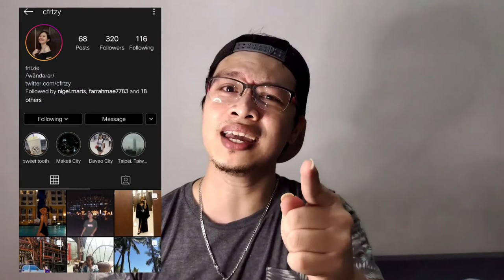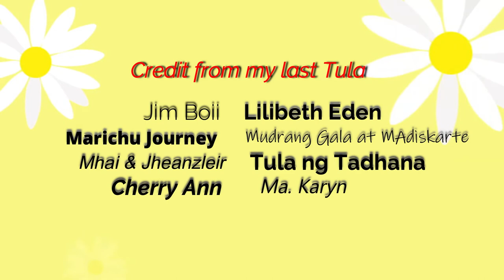Unboxing Skincare Products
Unboxing Skincare Products is very new to my channel yet I welcome doing it either I do it alone or with my sister if it's necessary just like this vlog.

We are very thankful for the products that were sent and were received by my sister. I am not a meticulous guy who finds happiness and applies skincare products to myself, unlike my sister. But looking forward to the products and to more in the future, this made me realized maybe I should start trying some.

With regard to this opportunity, I would like also to share my previous vlog which put me in a very unstable state whether I continue vlogging or I should stop youtube.

And pls like FB Page for financing and adulting tips,

My heartfelt apologies for the unnecessary disturbance/interruptions and the unclarity of the voice to some parts, as well as the imbalanced distribution of appropriate lightning. I also apologize if you guys wonder about the conditioner as taken part of the skincare products, it maybe categorize as personal care yet we still consider as we apply products that will help our scalp to be better. Thank you and see you around!